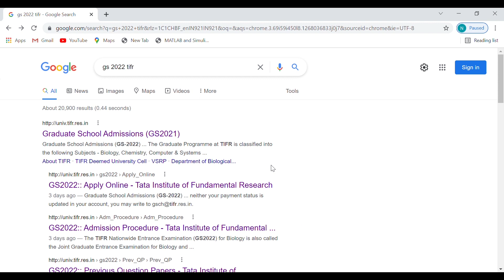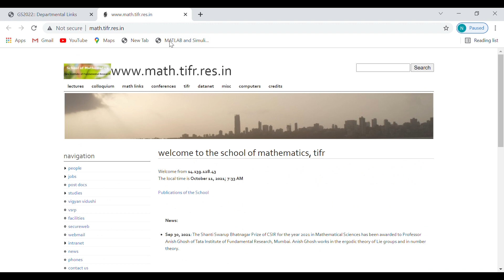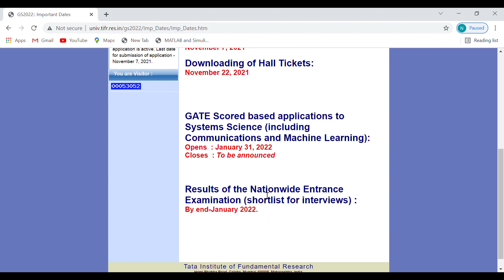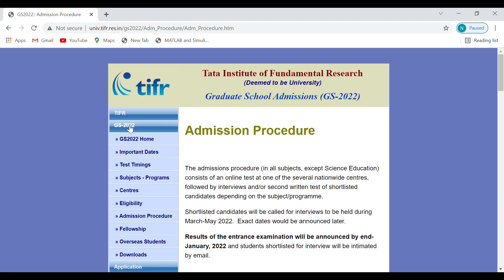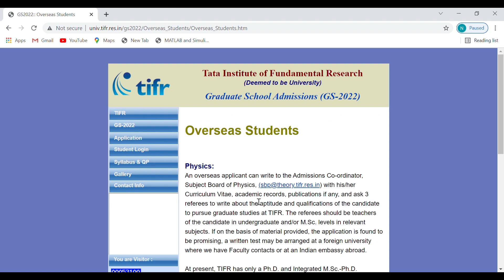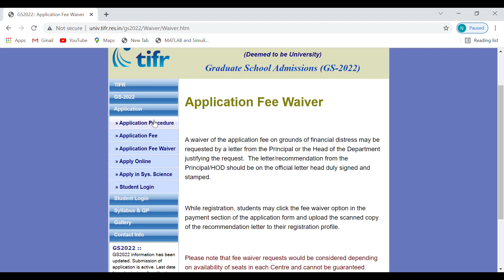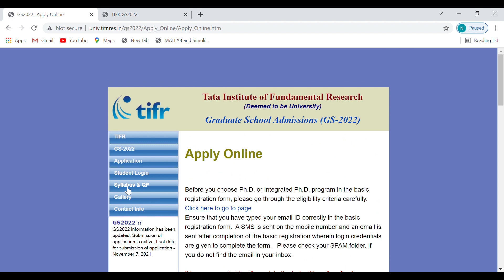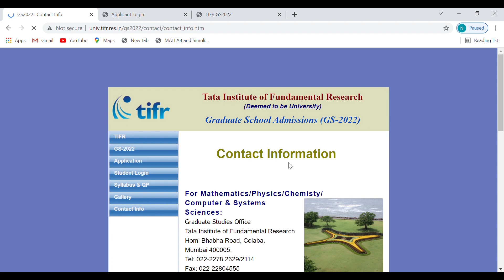TIFR GS 2022| How to Apply| TIFR Application Form 2022| PhD| Integrated PhD| Everything Explained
Hi Friends,
I hope you guys are doing good!

Forms are also out for many IITs & IISERs, u can check about these as well in detail in videos section of this channel.

I am trying my best to give all the latest updates regarding PhD into different institutions. I hope you get all your doubts cleared ..you can drop your doubts in the comment box or you can directly email me (provided at the bottom) if you have any doubt, i will try my level best to give you the answer asap.

You can ask your queries to me through mail also